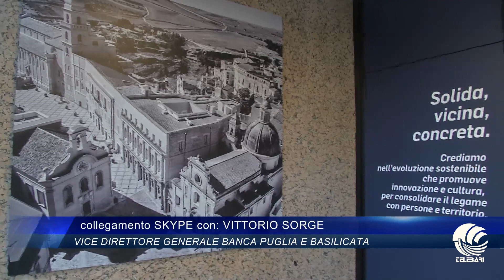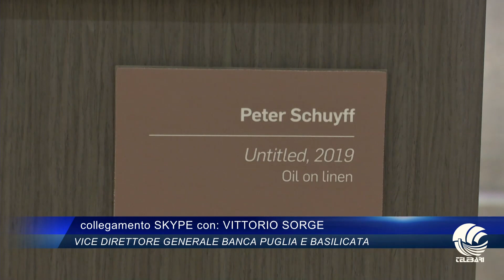Servizio TeleBari - Premio ABI 2020 per l’App BPPB Connecta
Intervista al Vice Direttore Generale Vittorio Sorge in merito al Premio ABI 2020 per l’innovazione nei servizi bancari per l’App BPPB Connecta